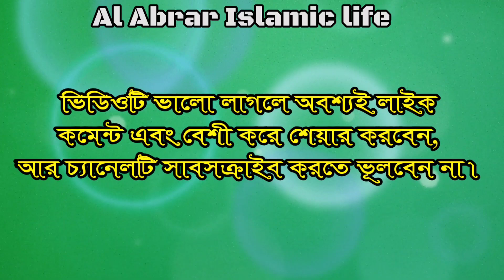The job will be arranged, read the name of Allah in this way